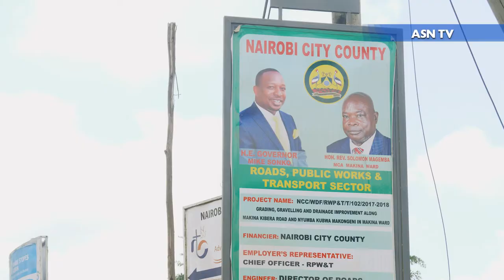THE FEEDER ROAD THROUGH MAKONGENI NUBIAN VILLAGE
The Kibra land Trustee visits the sights of the unplanned road construction by the Nairobi city-county through the area ward administrator Mr. Solomon Magemba.
Follow: ASLI SURA NUBIA TV